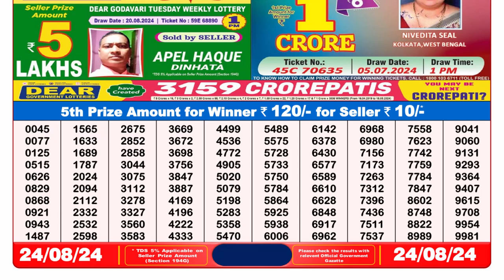Lottery Sambad 8pm 24.08.24 || Dear Lottery Result